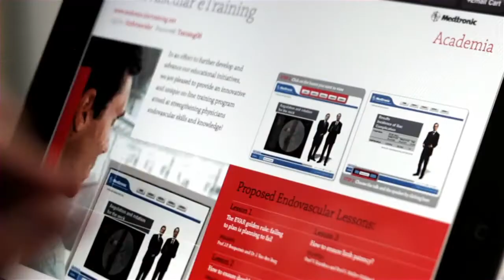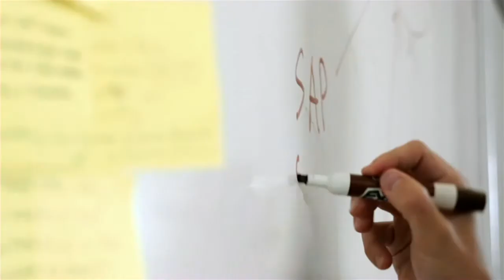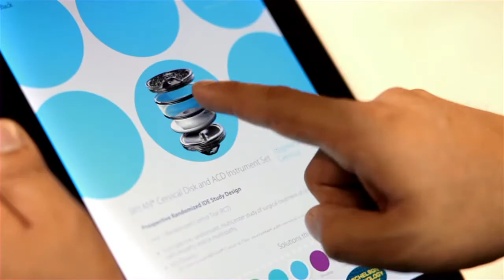Apple - iPad in Business - Profiles - Medtronic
iPad in Business - Profiles - Medtronic